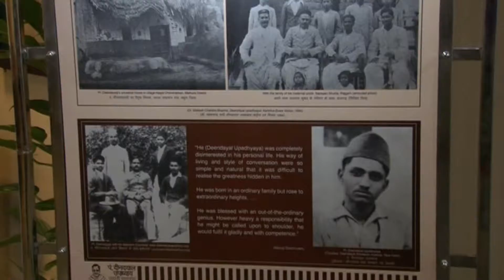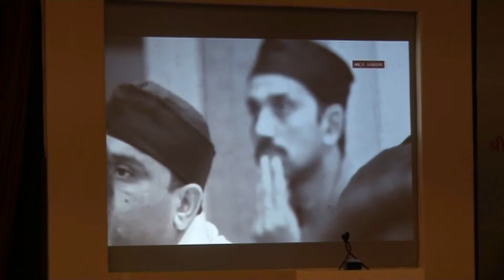Celebration of Anniversary Pandit Deendayal Upadhyay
Global Nexus has successfully organized the Birth Anniversary of Pandit Deendayal Upadhyay at Teen Murti Bhavan, New Delhi. Guest of Honour were Hon'ble Home Minister "Shri Rajnath Singh" and Hon'ble Finance Minister "Shri Arun Jately".

Global Nexus took care of the entire event like: Complete Branding, Invitation Card design and printing, Ushering, Floral Decoration of Venue along with the Delicious Hi-Tea. The event was complete success.